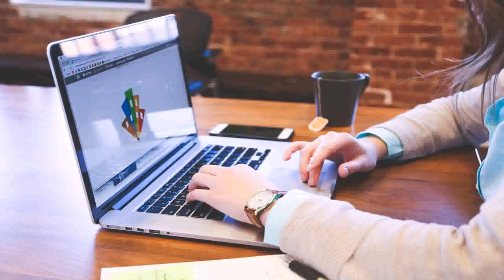Office Space Online Subtitles (see description)